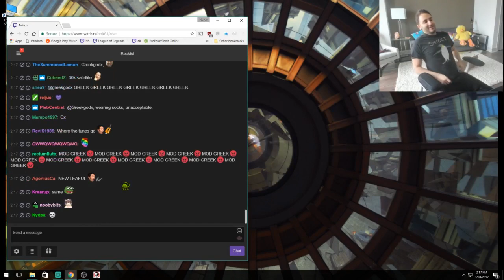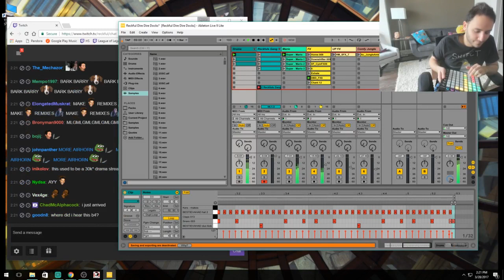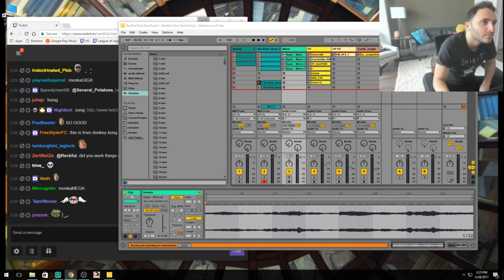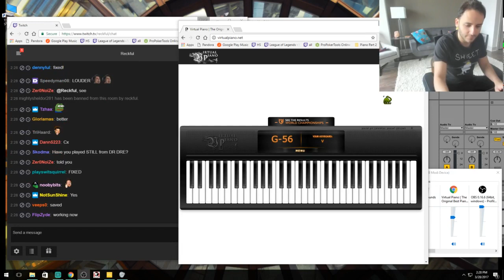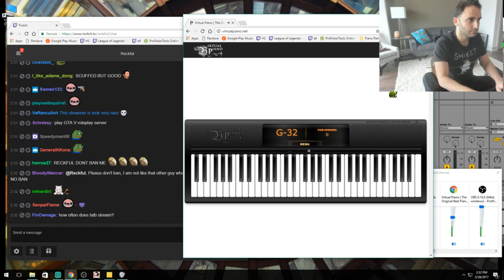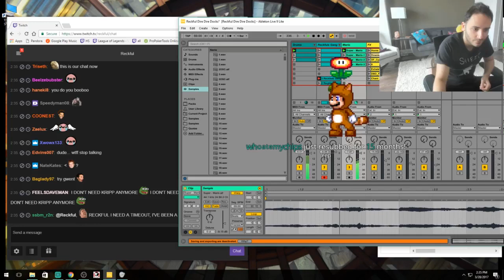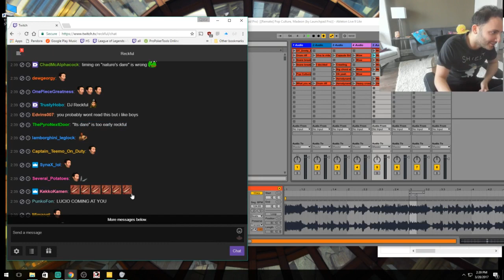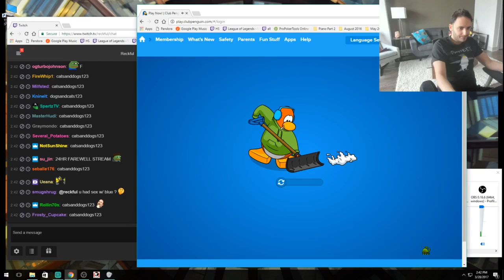Reckful Remixing Dire Dire Docks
rest in peace Reckful